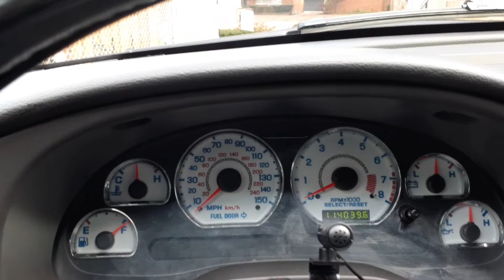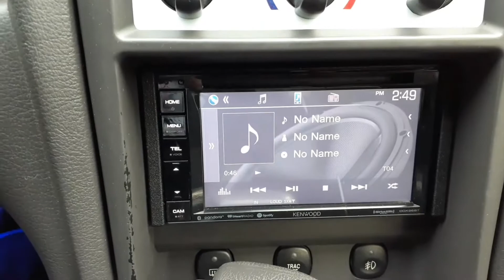Black Pearl My 4.6L Ford Mustang GT Convertible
Part #2 of my walk around video of my Ford Mustang Gt.  Video shows off the new convertible top in installed and the new vehicle interior and LED back lighted gauges.